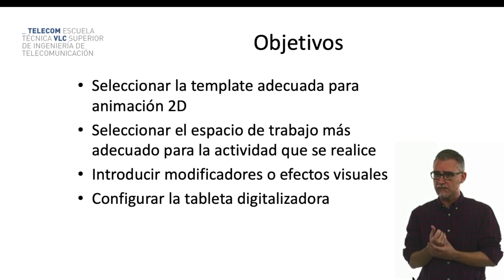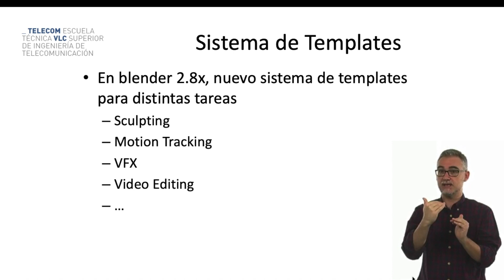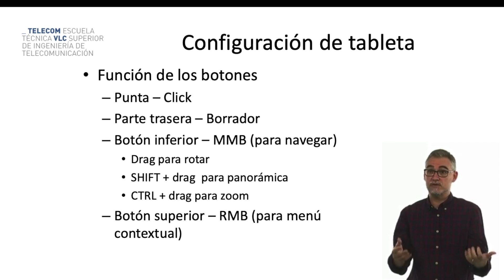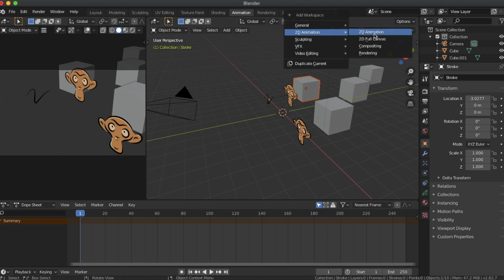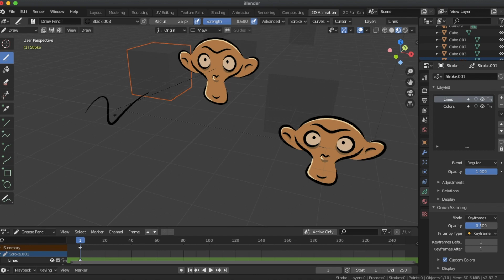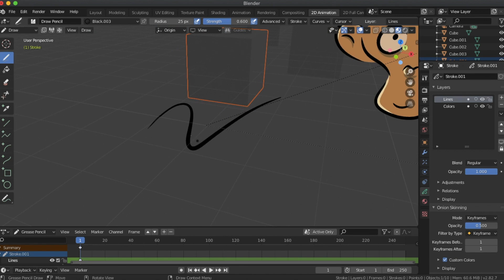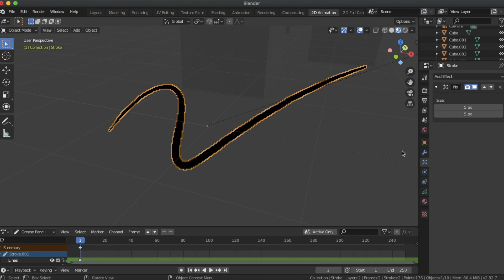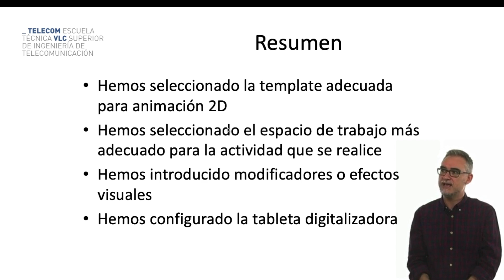Blender: Preparación del entorno para animación 2D| UPV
Título: Blender: Preparación del entorno para animación 2D

Descripción: En este objeto de aprendizaje se explica cómo configurar el entorno para trabajar con animación 2d en blender, usando una tableta digitalizadora Cerdá Boluda, J. (2020). Blender: Preparación del entorno para animación 2D.

Descripción automática: En este video, un profesor del departamento de ingeniería electrónica de una universidad presenta un objeto de aprendizaje sobre un programa de animación, enfocado en la animación 2D.

Se inicia con una preparación del entorno de trabajo en el programa, seleccionando la plantilla y espacios adecuados para la animación 2D. Se destaca la importancia de los modificadores y efectos visuales no destructivos que pueden añadir riqueza a las creaciones sin alterar la geometría subyacente.

Además, se enfatiza el uso de una tableta gráfica como la herramienta óptima para animar y trabajar en este programa, por encima del uso del ratón. El video proporciona consejos sobre cómo configurar los botones de la tableta para optimizar el flujo de trabajo.

El instructor muestra cómo utilizar las plantillas específicas del programa para animación 2D y explica el uso de modificadores y efectos visuales para enriquecer visualmente los trazos. Se demuestra el proceso de trabajo con uno de estos trazos, aplicando y ajustando los efectos en tiempo real.

Finalmente, resalta la importancia de elegir el entorno de trabajo correcto y cómo la integración de la tableta gráfica facilita el proceso de animación en el programa.

Autor/a: Cerdá Boluda Joaquín